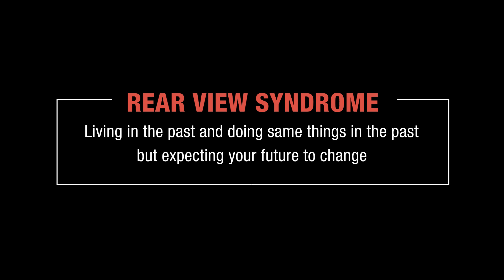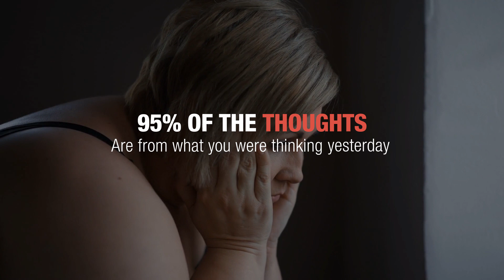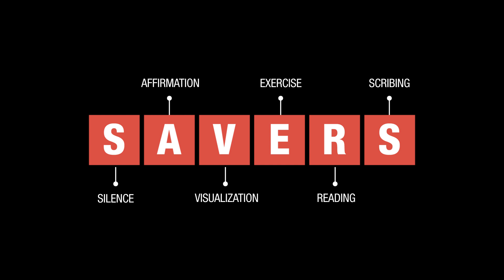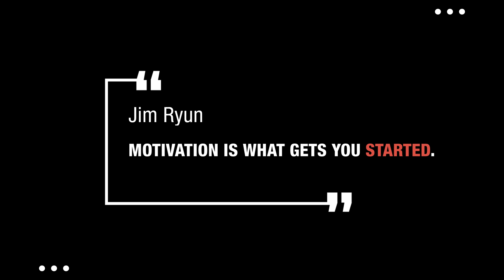The Power of Morning Routine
Is there power in the morning routine?
in this video, Dr Arun explains how this one habit can change the entire direction of your life for good.

Dr Arun is a weight loss surgeon and has performed over 9000 Bariatric procedures. He is also the author of "Happy Gut, Healthy Weight" where he highlights the significance of gut health for a healthy metabolism.

Also, check out our Lose Your Weight Not Your Mind programme which provides insightful and practical information on how to have lasting success with weight maintenance.

Check out the following sites for surgical services

Dr Arun is a University Lecturer, Surgeon, Author and Yoga & Meditation teacher. If you would like to join a live Yoga and Meditation class with Dr Arun join him

Dr Arun Dhir is a Gastrointestinal surgeon and has practised his craft for over three decades. He is a Melbourne University lecturer, researcher and author of two books. He is also a Yoga and meditation teacher registered with Yoga Australia. His clinical practice embodies an integrative approach towards individuals experiencing the scourge of obesity.

He is an engaging speaker and has spoken on many public forums. Dr Arun runs his own YouTube channel, where he shares insights into the area of mind-body and gut connection and how this translates into our health and well-being.